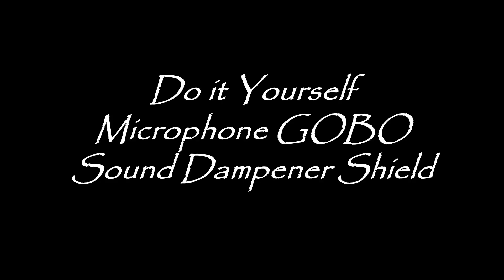DIY - Portable Vocal Booth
The cost of final product was $18